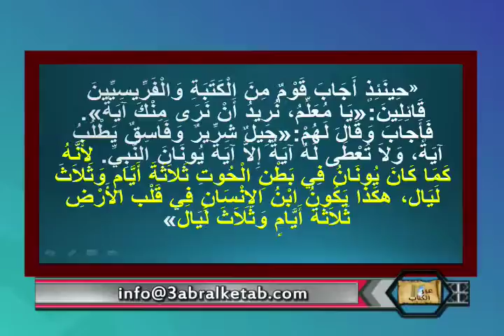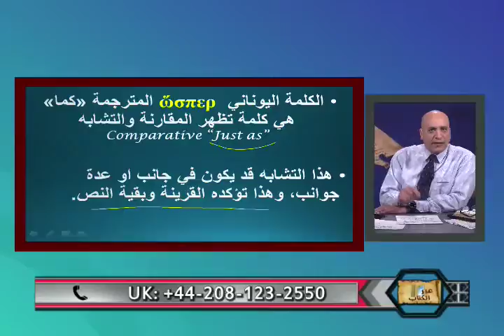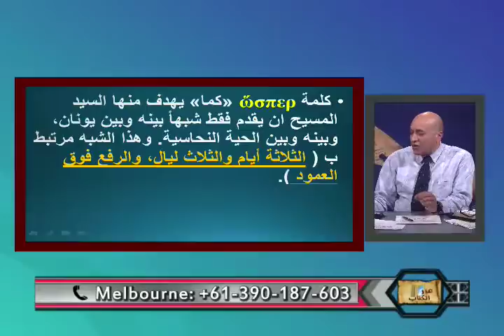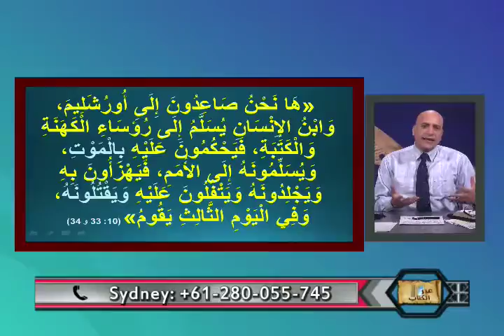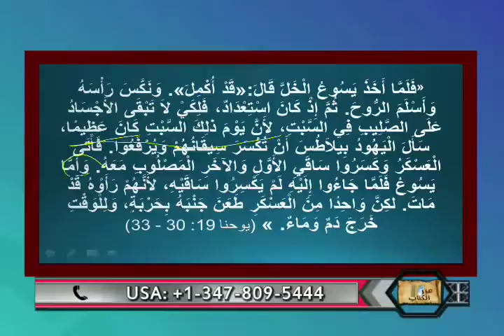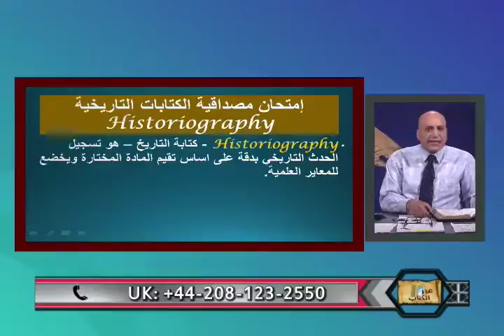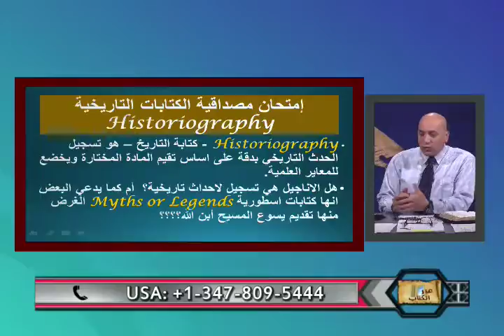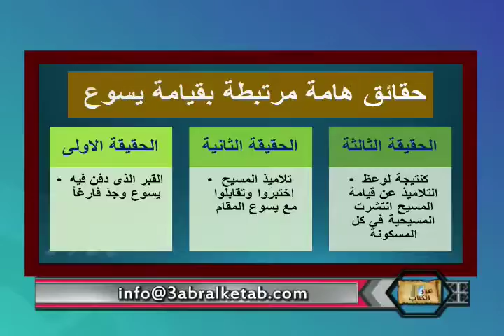اعتراضات علي صلب و قيامه المسيح -عبر الكتاب -152